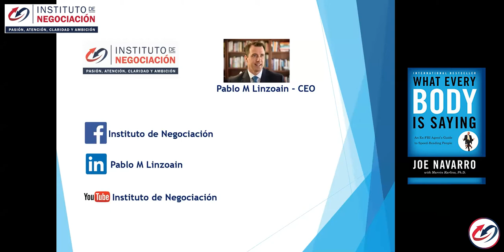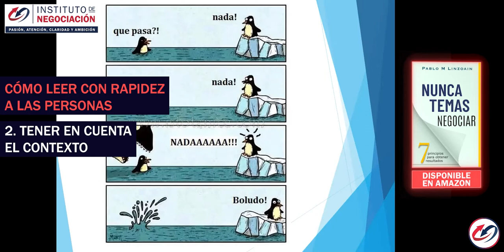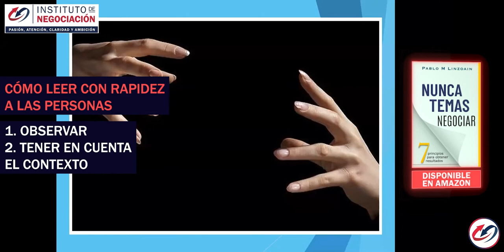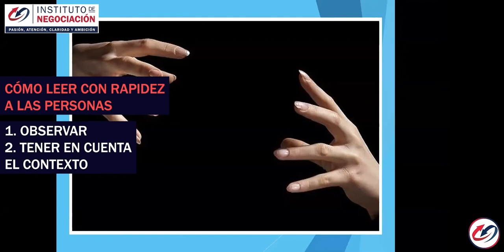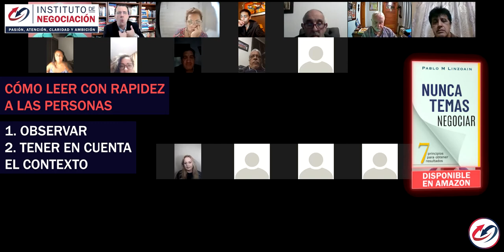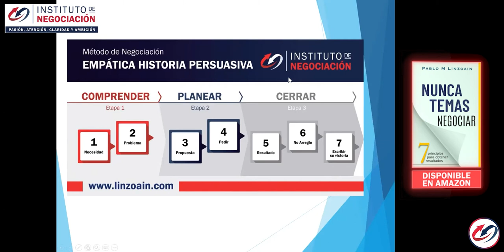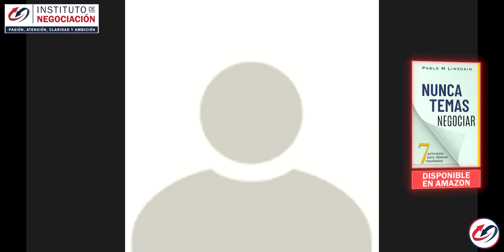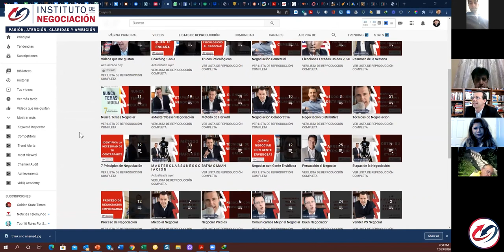El Cuerpo Habla: Guía Del FBI Para Leer El Lenguaje Corporal- Joe Navarro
👉🏻 El destacado experto internacional en negociación, Pablo M. Linzoain, muestra el valor de conocer tu lenguaje corporal y el de otros para mejorar el poder de observación, logrando así reunir más información de la contraparte para cerrar mejores negociaciones con mayor efectividad.

Los líderes de empresas deben empoderar a sus ejecutivos y ayudarlos a perfeccionar sus habilidades como negociadores.  Un coach te ofrece programas estandarizados que cubren teorías y técnicas que pueden ser útiles en una variedad de situaciones. Mejor negociador, mayor rentabilidad de la empresa.

Pablo M Linzoain ha desarrollado cursos de negociación empresarial, cursos de negociación colectiva, cursos de negociación efectiva y cursos de técnicas de ventas, para plasmarlo en su libro Nunca Temas Negociar. Allí encontrarás información práctica apoyada en los cursos de negociación de Harvard y las mejores universidades del mundo.

Leer: 👇 👇 👇 👇 👇 👇 👇 👇 👇 👇 👇
Como experto en negociación, ha desarrollado su carrera profesional de más de 26 años ayudando a miles de ejecutivos, líderes laborales, empresas y organizaciones en países como Estados Unidos, Singapur, Inglaterra, Canadá, España, Hong Kong, China, Ucrania, Rusia, Japón y en la mayoría de los países latinoamericanos.

Es consultor para importantes empresas multinacionales, como BBVA, US Steel, Heinz y la University of Pittsburgh Medical Center.